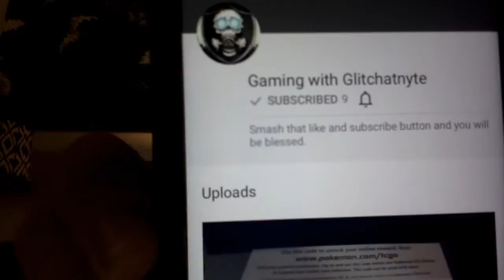Shout Out to (Gaming with Glitchatnyte)